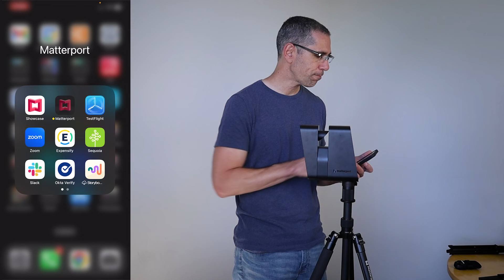Matterport: Setup & Connect - Pro3